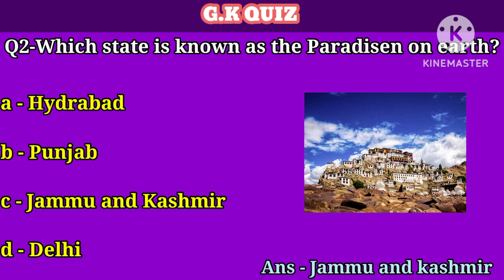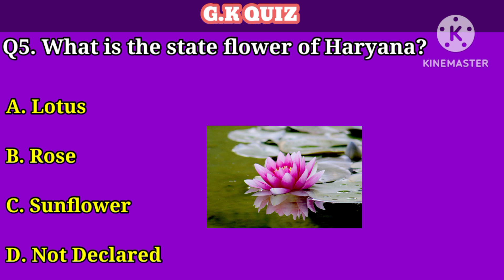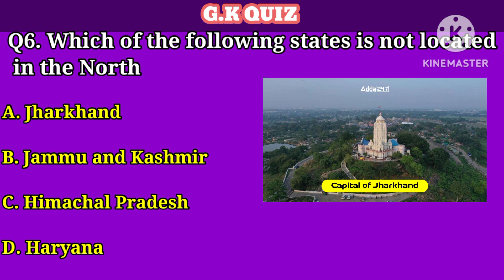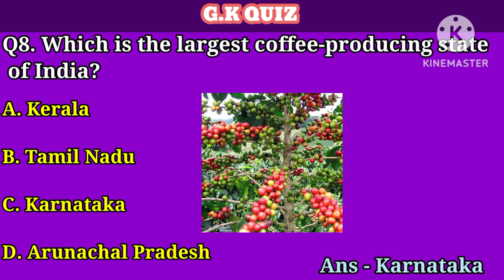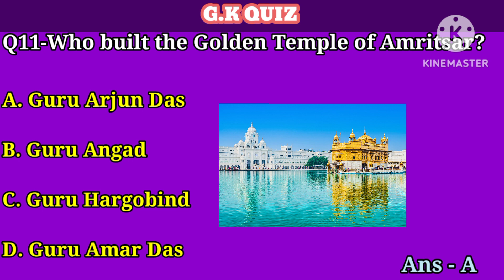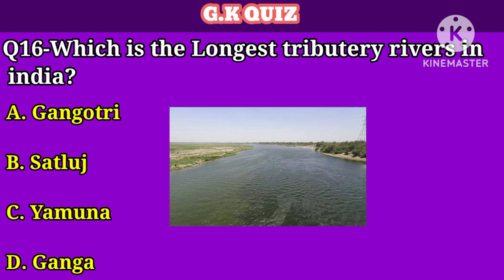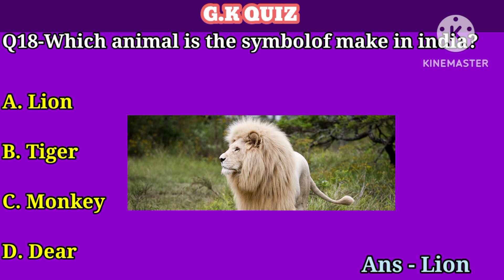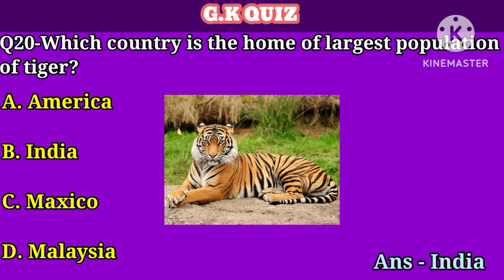Top 20 G.K interesting questions ||G.K important questions ||MCQ on G.K||G.K in English|| G.K quiz.